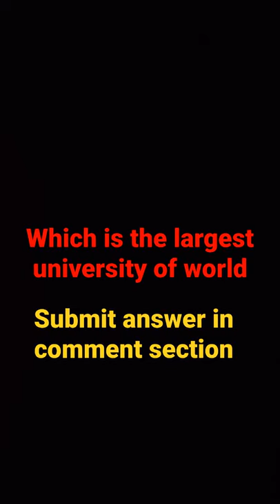BAD BUNNY x DRAKE - MÍA (Official Shorts)drake